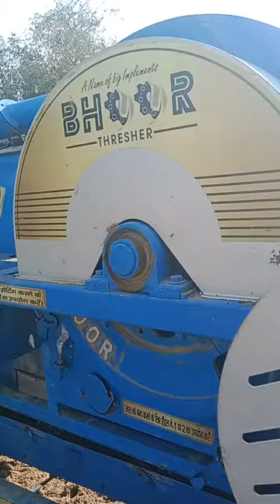Bhoor Multi Crop Thresher | Available on IndiaMART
thresher live video

Product Details:
Bhoor Multi Crop Thresher

Jakir Mehar
 Jaisalmer
 Rajasthan